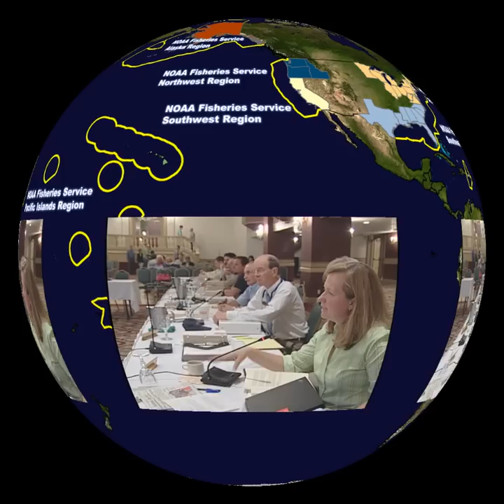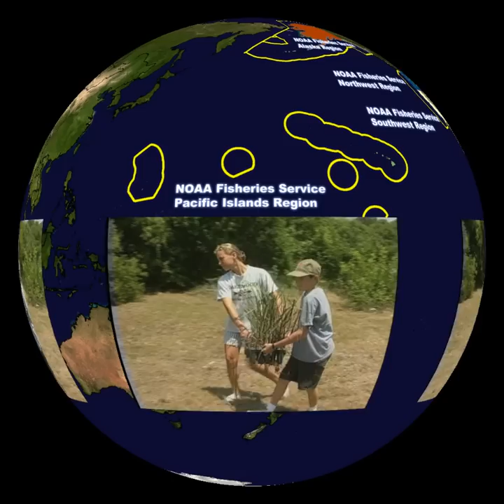This is NOAA Fisheries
This video provides an overview of NOAA Fisheries and the six NOAA Fisheries Regional Offices.